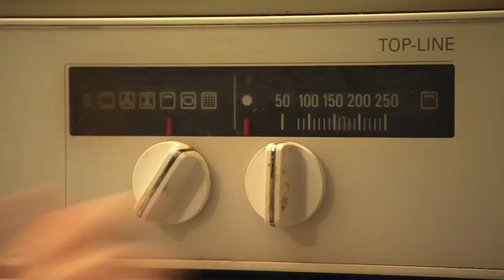ESB | The Mario Rosenstock Show | RTÉ One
He's coming home for Christmas yet again. But this year he might not get the usual warm reception'.